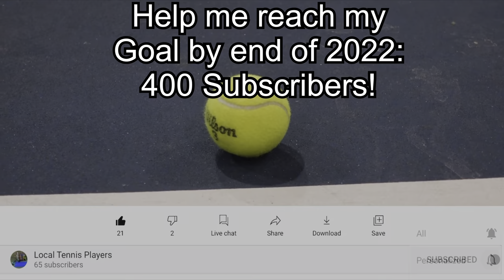Season 3 Episode 10 USTA NTRP 8.0 Combo #2 Mixed Doubles League Match/「テニス競技」三期１０話混合ダブルズ②リーグ戦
January 29, 2022 USTA NTRP 8.0 Combo #2 Mixed Doubles League Match

Anonymous
Mitchell Pepa
vs
Martha Davis
Takayuki Higuchi (樋口貴之)

Save 10% on all purchases made from thetennisdepot.com using my code “TAKA-10”!

Shot on DJI OSMO Action 4K30FPS HDR with QM-1 mount, Edited on LumaFusion on 2021 MacBook Pro 16 M1 Pro.

Gear used in this video:
- Tourna Grip XL
- Babolat 12-Pack Bag
- QM-1 Camera Mount
- Babolat Pure Aero Plus
- 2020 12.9 iPad Pro (1TB)
- 12.9 Magic Keyboard
- 2nd Generation Pencil
- Babolat Leather Grip
- Tourna Lead Tape
- Apple iPhone 12 Pro Max
- Apple Leather Case
- Apple Leather wallet
- Belkin Screen Protector
- Nike Air Zoom Vapor Cage 4
- M1 Pro MacBook Pro 16
- DJI OSMO Action

Tips Appreciated! Every cost is out of my own pocket!